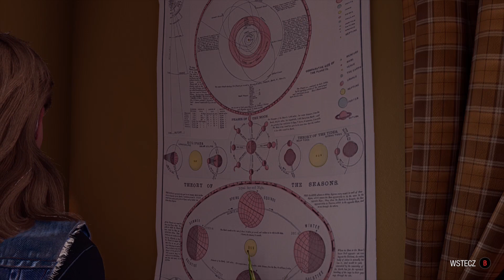Marvel Strażnicy Galaktyki #6